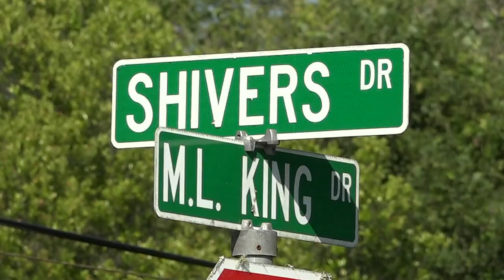Tyler County Sheriff's Office files report with Texas AG for officer-involved shooting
He was killed by deputies about an hour after they say he shot a Woodville officer in the face.